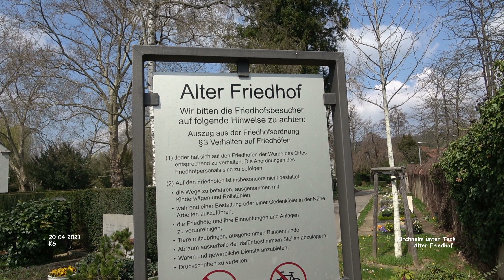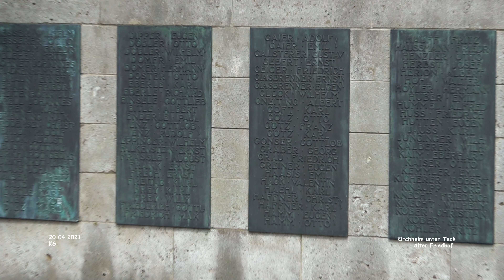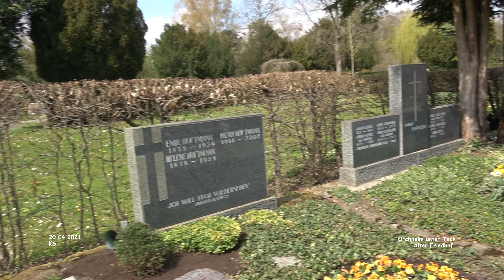Alter Friedhof - Kirchheim unter Teck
Impressionen Kirchheim unter Teck - Landkreis Esslingen